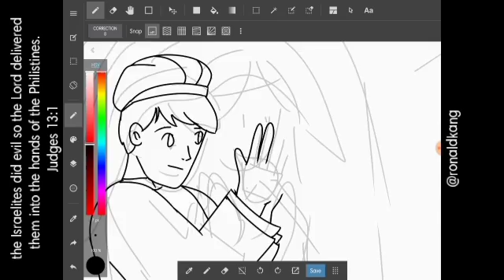Israelites Did Evil In God Eyes (Judges 13:1) | Speed Paint | Bible Drawing For Kids